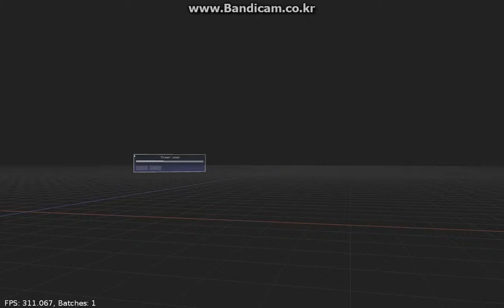3D GUI on OculusRift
Ogre + Oculus + Gorilla